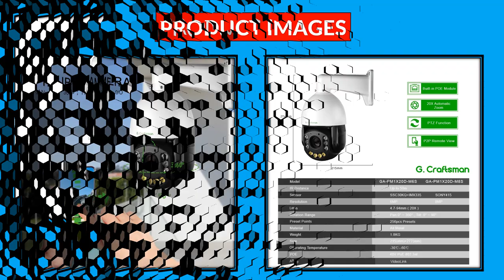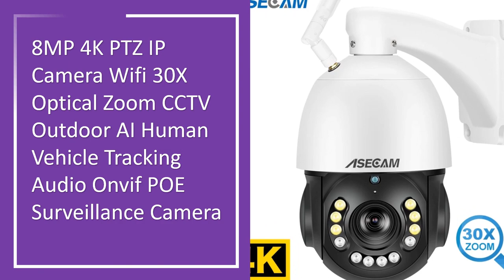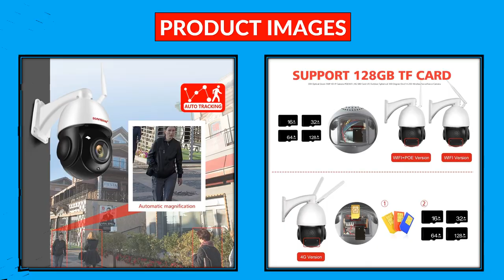Top 5 Best POE IP Camera in 2024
5. 20X PTZ 4K IP Camera Zoom 4.7-94mm Dual Light Source POE SONY Sensor Security CCTV Video Surveillance Hikvision Compatible

4. Dahua 4MP 4K Smart Home Outdoor IP Camera 8MP Microphone CCTV Night Vision 30m SD Card PoE Starlight Security IPC-HDW2431T-AS-S2

3. G.Craftsman 4K 30FPS POE IP Camera Audio 2.8mm Lens 5MP RTMP SONY Surveillance Security CCTV Video Waterproof IR Night Vision

2. 8MP 4K PTZ IP Camera Wifi 30X Optical Zoom CCTV Outdoor AI Human Vehicle Tracking Audio Onvif POE Surveillance Camera

1. Outdoor IP Camera 8MP 5MP 4G Sim Card WIFI POE AI Auto Tracking 30X Zoom PTZ Speed Dome Two Way Audio IR 80m Surveillance Camera